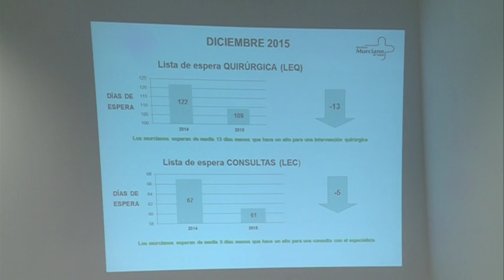29/01/2016 Se reducen las listas de espera en la sanidad murciana.